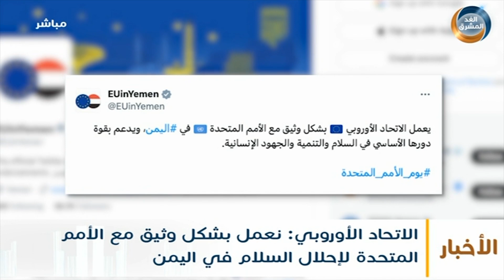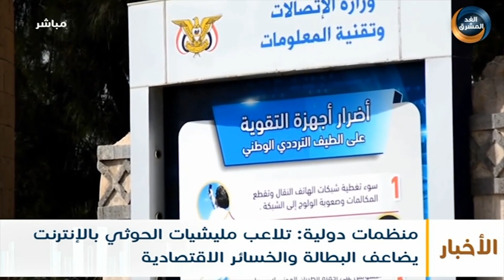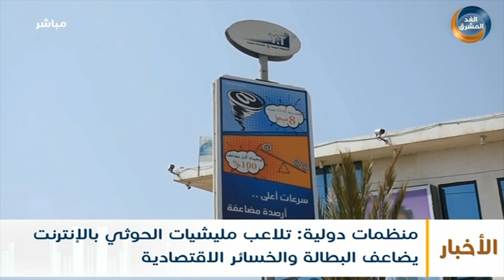نشرة أخبار السابعة مساءً | مجلس الوزراء يناقش تداعيات إعصار "تيج" (25 أكتوبر)